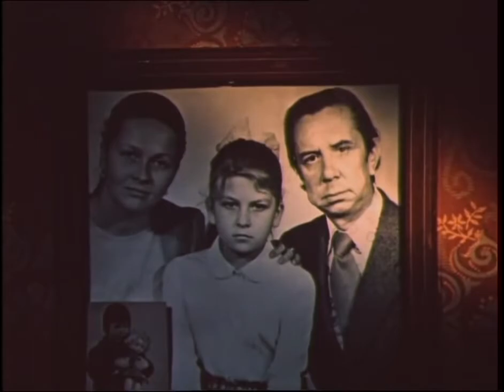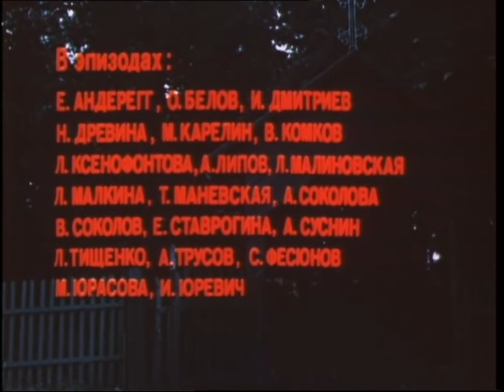Уходя уходи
Незаметный, скромный бухгалтер Сулин часто попадает в полусмешные-полугрустные ситуации, часто робеет,.

25 мая Александр Маршал побывал в студии Страны FM